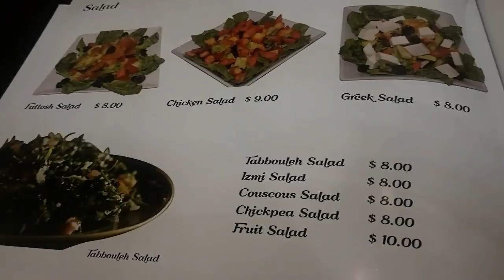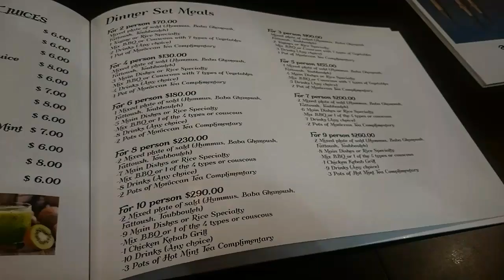Family Day Out, 10 March 2017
Location:

~ Al Jazeera Turkish and Middle Eastern Cuisine

~ Marina Barrage